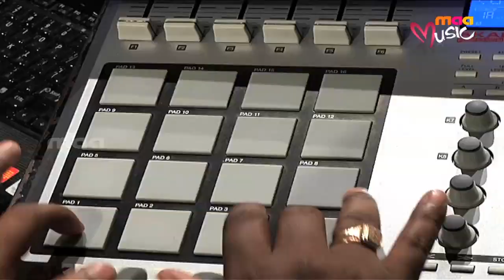Super Singer 8 Episode 27 - Ritesh and Malavika Performance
Super Singer 8 is the 8th Series And Season Of Super Singers Where The Singers Have Emerged as Super Singers With Their Talent In Singing. This Season Has 18 Contestants Selected by The Judges With The Talent Of Singing. The Two Judges For This Series Are Renowed Music Director M M Keeravani Garu And The most Soulful Singer Chitra Garu